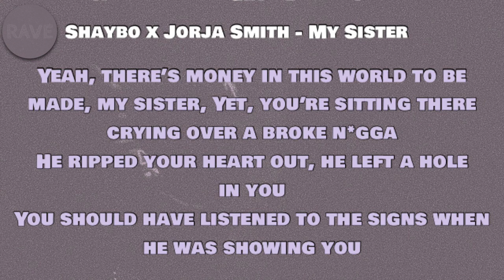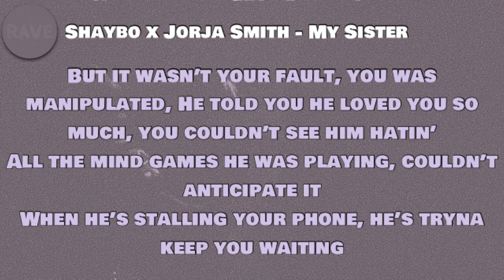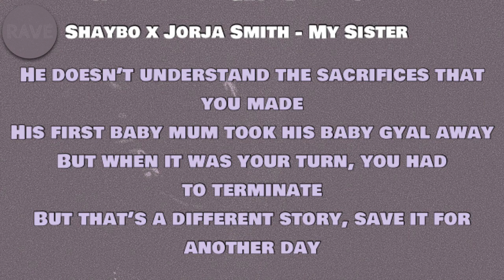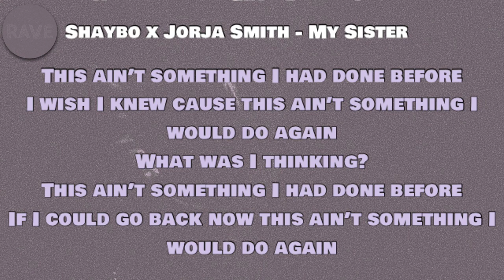Shaybo - My Sister (Lyrics) ft. Jorja Smith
🎵 Shaybo - My Sister (feat. Jorja Smith)

Lyrics to ‘My Sister’ by Shaybo and Jorja Smith:

[Chorus: Jorja Smith]
This ain’t something I had done before
I wish I knew cause this ain’t something I would do again
If I could go back now this ain’t something I would do again

[Post-Chorus: Shaybo]
I’m making money moves
Rise and shine, on my grind, preach
Early morning, late nights
I can not get no sleep
Cause money ain’t guaranteed
Money ain’t guaranteed
Living my life ain’t cheap
Living my life ain’t free

[Verse 1: Shaybo]
Yeah, there’s money in this world to be made, my sister
Yet, you’re sitting there crying over a broke n*gga
He ripped your heart out, he left a hole in you
You should have listened to the signs when he was showing you
He never treated you like a Queen when you was bucking him
So, it doesn’t matter what you’ve done or what you did for him
Why you wasting all your time?
He isn’t listening
Baby, get rid of him

[Verse 2: Shaybo]
All of the shit that you initiated
Did you get the same in return?
Was it ill or reciprocated?
Now, you’re over here crying, you feel humiliated
But it wasn’t your fault, you was manipulated
He told you he loved you so much, you couldn’t see him hatin’
All the mind games he was playing, couldn’t anticipate it
When he’s stalling your phone, he’s tryna keep you waiting
When he ask you “What’s wrong?”, he say you keep complaining
You got a beautiful smile like a Mona Lisa painting
But he loves to see you cry cause it’s entertaining
You keep on wiping your eyes, tryna keep the pain in
Standing strong by your guy because you think you’ll save him
All this gaslighting got you hallucinating
Are you in love with the angel or are you hooked on Satan?
Why you saying you’re sorry when you know you should hate him?
This n*gga made your self worth lower than the pavement

[Verse 3: Shaybo]
Yeah, now you throw up every day just to lose some weight
5 bags on lipo’ to change your body shape
All because he chose a skinny girl to take your place
Now, you think that it’s your fault he doesn’t want to stay
He doesn’t understand the sacrifices that you made
His first baby mum took his baby gyal away
But when it was your turn, you had to terminate
But that’s a different story, save it for another day

[Pre-Chorus: Shaybo]
Keep making money moves
Rise and shine, on your grind, preach
You can not get no sleep
Money ain’t guaranteed
Living your life ain’t free
Living your life ain’t cheap